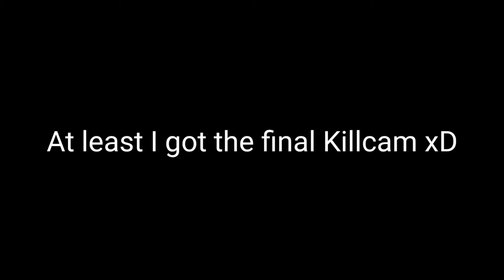CALL OF DUTY:BLACK OPS 4 (48:2/25er gun streak/pistol only)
This is what it feels like dying on nuclear streak.